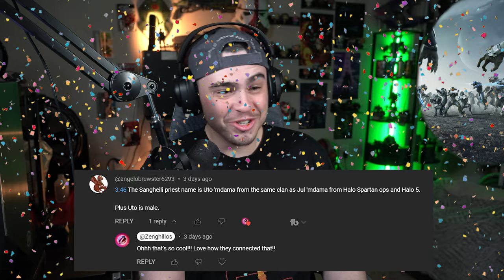Halo 2x7 Reaction & Review | Halo The Series | Thermopylae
Here's my Halo 2x7 Reaction & Review | Halo The Series | Thermopylae video!

💍🔫🐒👽💍_____TIMESTAMPS_____💍🔫🐒👽💍

00:00 - Intro
00:33 - Pre-show Discussion
00:49 - Reaction
10:53 - Review
14:11 - Outro

💍🔫🐒👽💍_______CREDIT________💍🔫🐒👽💍

I hope you guys enjoyed my Halo 2x7 Reaction & Review | Halo The Series | Thermopylae video!

💍🔫🐒👽💍____SOCIAL MEDIA____💍🔫🐒👽💍